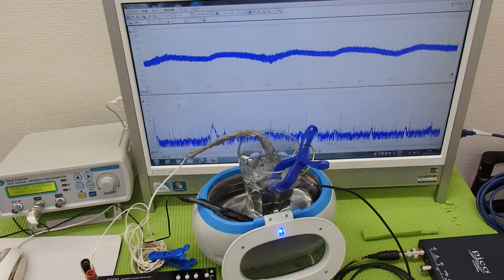超音波洗浄器を利用した超音波伝搬技術 Supersonic wave System technology